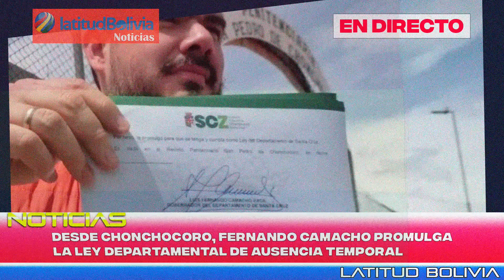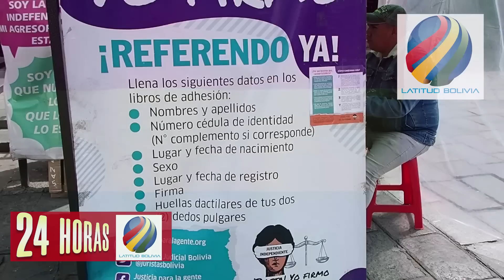🔴 Noticias de Bolivia de hoy 9 de marzo, Noticias cortas de Bolivia hoy 9 de marzo 🎤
Noticias de último momento de Bolivia

Latitud Bolivia
Bolivia.
BOLIVIA INFORMATIVO HOY
BOLIVIA INFORMATIVO
INFORMATIVO HOY
N͎O͎T͎I͎C͎I͎A͎S͎ ͎D͎E͎ ͎B͎O͎L͎I͎V͎I͎A͎

NOTICIAS DE BOLIVIA DE HOY 9 de marzo , NOTICIAS DE ÚLTIMO MOMENTO BOLIVIA HOY 9 de marzo

NOTICIERO Bolivia en vivo